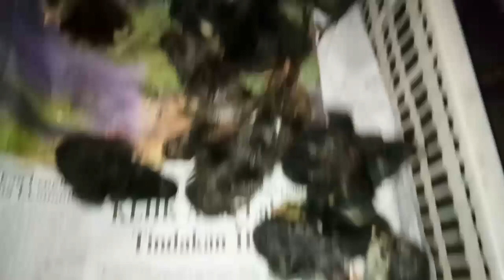113.MELIHAT DARI DEKAT DOC BARU NETAS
kelahiran adalah sesuatu hal yang paling menyenangkan buat seluruh makhluk baik itu manusia maupun binatang dan setiap yang baru lahir itu biasanya lucu baik itu manusia maupun binatang

awalnya saya tidak terlalu menyukai pekerjaan saya yang baru di bidang peternakan sebenarnya peternakan ini salah satu cara saya untuk meningkatkan penghasilan untuk istri saya tapi pada akhirnya lama-kelamaan saya suka dengan pekerjaan baru saya ini dan saya mulai serius dan saya tekuni dan alhamdulillah lama-kelamaan

usaha saya di bidang peternakan makin lama makin bertambah dan makin lama makin banyak Alhamdulillah buat temen-temen semuanya Jangan pernah takut ragu bahwasannya dunia peternakan tidak bisa menjamin perekonomian kita Insya Allah dengan beternak kita bisa meraih apa yang kita inginkan salam peternak